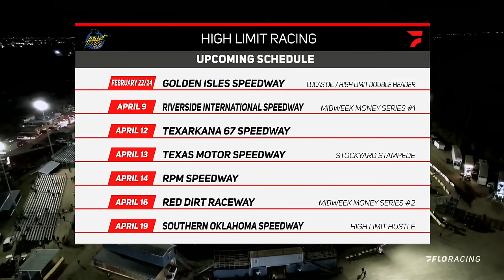FULL RACE: Battle At The Bay Finale | High Limit Racing at East Bay Raceway Park 2/13/2024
East Bay Raceway Park (Tampa, FL)

Capitol Custom Trailers QuickTime - Zeb Wise (12.229)
TJ Forged Heat One Winner - Tyler Courtney
DMI Heat Two Winner - Brent Marks
BR Motorsports Heat Three Winner - Spencer Bayston
Winters Performance Heat Four Winner - Brad Sweet
FK Rod Ends Dash Winner - Brad Sweet
Jake's Golf Carts Fastest Lap Award - Tyler Courtney (13.563)
Hard Charger - Parker Price-Miller (+17, 23rd-to-6th)
Lap Leaders - Sweet 1-6; Courtney 7-30.

A Feature (30 Laps): 1. 7BC-Tyler Courtney[2]; 2. 14-Corey Day[6]; 3. 49-Brad Sweet[1]; 4. 26-Zeb Wise[9]; 5. 19-Brent Marks[7]; 6. 9P-Parker Price Miller[23]; 7. 55-Chris Windom[14]; 8. 5-Spencer Bayston[4]; 9. 1A-Jacob Allen[10]; 10. 5T-Ryan Timms[16]; 11. 88-Tanner Thorson[21]; 12. 13-Justin Peck[15]; 13. 83-Dominic Scelzi[3]; 14. 9-Kasey Kahne[11]; 15. 39M-Anthony Macri[20]; 16. 88X-Austin McCarl[12]; 17. 24-Rico Abreu[13]; 18. 8-Cory Eliason[26]; 19. 1-Brenham Crouch[25]; 20. 28M-Conner Morrell[19]; 21. 24D-Danny Sams III[17]; 22. 16T-Cole Macedo[8]; 23. 47-Dale Howard[24]; 24. 47R-Eric Riggins Jr[18]; 25. 87-Aaron Reutzel[22]; 26. 57-Kyle Larson[5]

0:00 - A-Main
29:00 - Victory Lane